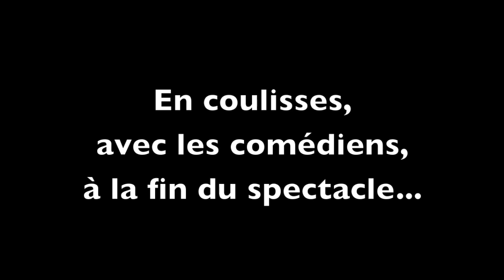Mystère Pessoa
Il n'est pas rare de voir sur scène, un seul comédien, incarner plusieurs personnages. Dans Mystère Pessoa, adapté et mis en scène par Stanislas Grassian, c'est tout l'inverse. Quatre acteurs jouent un même homme, le grand poète portugais, Fernando Pessoa. A travers cette pièce, on entre dans la tête de  cet écrivain torturé et alcoolique, dans son processus de création schizoïde, et dans la seule histoire d'amour qu'on lui connaisse, celle vécue de façon platonique avec Ofélia Queiroz. Il signa plusieurs de ses oeuvres sous différents hétéronymes, comme Alberto Caeiro, Ricardo Reis, et Alvaro de Campos, que l'on retrouve aux côtés de leur créateur, sur la scène du Lucernaire, pour une très belle heure de folle poésie.